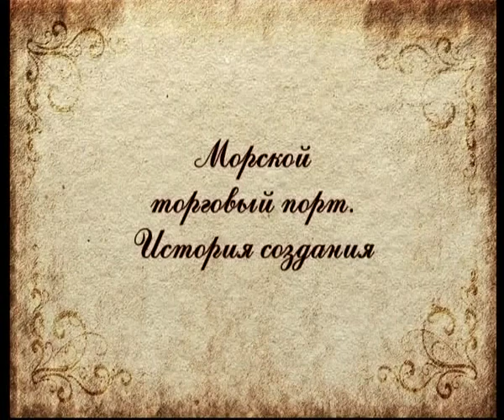Порты. Морской торговый порт. История создания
365 дней ТВ представляет | Маленькие детали большого города | Выпуск № 262